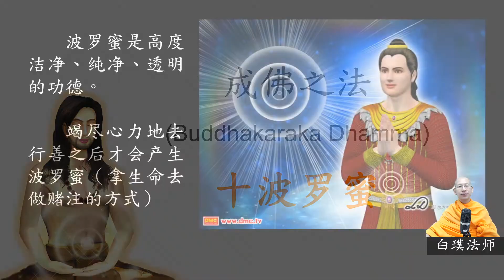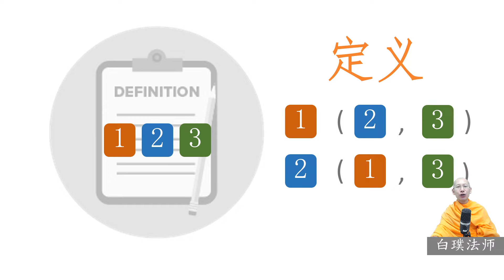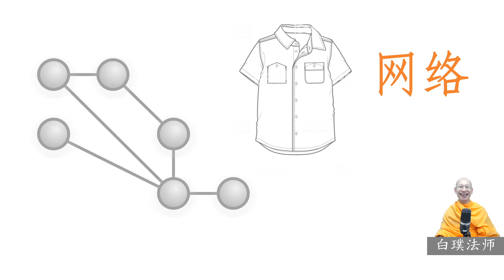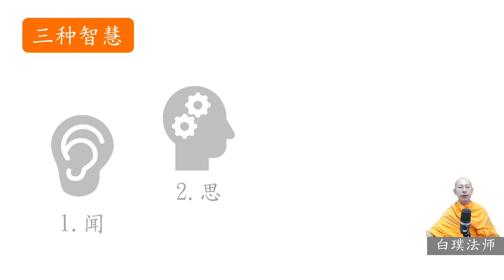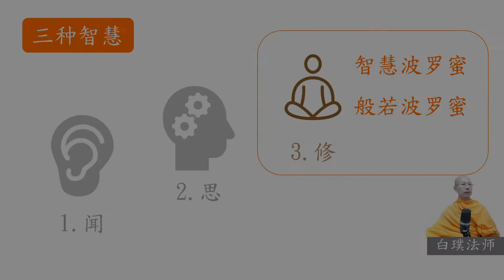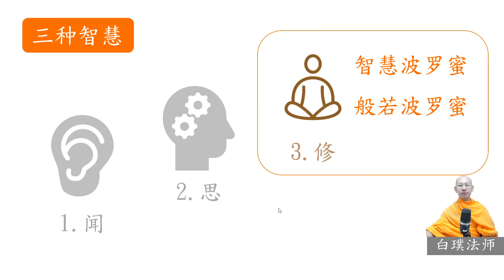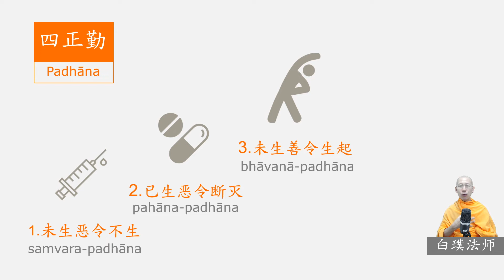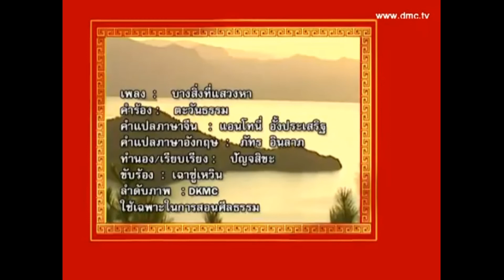佛教宇宙觀22 :大菩萨用工的方法--白璞法師